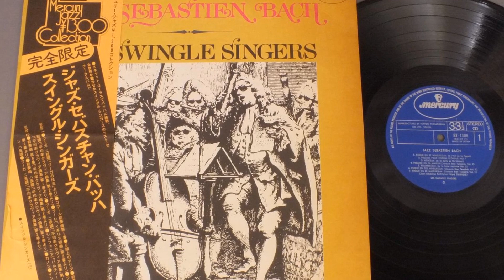J S Bach: Sinfonia No. 11 (Three Part Invention) BWV 797: The Swingle Singers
The incomparable Swingle Singers, in their 1968 recording of J S Bach's beautiful Invention from BWV 797.

The Swingle Singers

Contrary to what one might imagine, this was originally a French group, founded in 1962, but directed by an American called Ward Swingle, who lived in Paris. The configuration of the group has never changed: eight singers (two each of sopranos, altos, tenors and bass-baritones) covering between them the whole of the vocal and “instrumental” range demanded by the adaptations or transpositions which, together with works created specially for them, go to make up their repertoire. The group drew on various sources of inspiration, Ward Swingle having been successively a member of the Blue Stars and Double Six in Paris. The latter group came into being in 1959 at the instigation of Mimi Perrin, herself a singer with the Blue Stars, as was Christiane Legrand, who became one of the soloists of the Swingles. Thanks to the technique of overdubbing, Double Six, comprising six voices, were able to reproduce in the studio the twelve voices usual with the great jazz bands – which explains their title. Texts, by Mimi Perrin, were in French. This is one of the basic differences between Double Six and the Swingle Singers, and one of the paradoxes about the latter, since Ward Swingle’s group adopts the configuration of a (double) quartet in the pure western (in fact, European) classical tradition, vocal as well as instrumental, while the lack of any articulated or “comprehensible” form of text aligns them more with the jazz of the beginning of the century, via the technique of scat singing. Ward Swingle’s intention, though, was not to compete with any American group, but rather to create an autonomous, original music genre, a free synthesis bridging the gap between one side of the Atlantic and the other.

Scat technique is said to have first appeared in 1926 while Louis Armstrong was recording Heebie Jeebies. After a first chorus had been sung, it seems the sheet of paper with the words on it fell off the stand, and so as not to interrupt the recording Armstrong created the genre by spontaneously resorting to a series of onomatopoeic utterances, the second syllable of the chorus being precisely “scat”. Every significant birth, as in the myths of antiquity, must have an official date, a before and after: in the event, it seems this particular “first” may have been preceded by others, though it remains incontestable that Armstrong was the most brilliant exponent of scat. The substitution of onomatopoeia for intelligible text seems in fact to have been practised from the start of the ’20s by some of the so-called Washboard Bands (the washboard being the poor man’s percussion in “early” jazz). At that time the voice was seeking to imitate the instruments (the opposite of what usually happens in jazz), not a difficult procedure and one which suited these little groups, in which scat-singing was often doubled with the kazoo. Scat later spread widely into other types of jazz – not only in America (with the appearance of the term “bebop” in a scat number in 1928), but also in France, with zazou (from Zaz, Zuh, Zaz by Cab Calloway, 1933) and scoubidou.

What could be more universal than this type of vocal music, which follows the example of purely instrumental music by freeing itself from the constraints of words and language? It is undoubtedly one of the most attractive aspects of the Swingle Singers’ originality that thanks to their stupefying perfection of rhythm and intonation they were able to take on such extremely diverse genres, notably in those areas where jazz and classical music became fused (in those days this was not yet referred to as “crossover”). Their first great success was an album devoted to arrangements of vocal, orchestral and organ works by J.S. Bach. In Bach Hits Back one can only marvel at their imitation of instruments by the voice – the first principle of scat – to the extent that one quite often wonders if one is hearing a voice or an instrument, as when the basses sing pizzicato: everyone remembers the Brandenburg Concerto No.3 or the Badinerie from Suite No.2. The original Swingle Singers went on until the ’70s; then in 1984 Ward Swingle settled in London, where a new ensemble was formed with the same configuration, the Swingles II or New Swingle Singers. [Uncredited author].